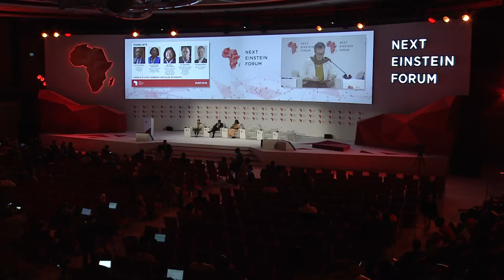NEF2018 Plenary: Africa’s Low Carbon Circular Economy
Panelists on Africa’s Low Carbon Circular Economy session discussed recommendations on how to unlock the full potential of this new emerging concept for Africa. The transition of African nations to industrial economies that do not produce waste and pollution will help accelerate its growth. On panel was; Vincent Biruta, Minister of Environment, Republic of Rwanda, Flavia Schlegel, Assistant Director General for Natural Sciences, the United Nations Cultural, Scientific and Educational Organization (UNESCO), Rocio A Diaz-Chavez, Deputy Director for Research and Energy and Climate Change Programme Leader at the Stockholm Environment Institute Africa Centre, Hans Bolscher, Senior Consultant Climate and Renewable Energy, Justus Masa, NEF Fellow and Kathryn Toure, International Development Research Centre Regional Director, Sub-Saharan Africa who was the session Moderator.